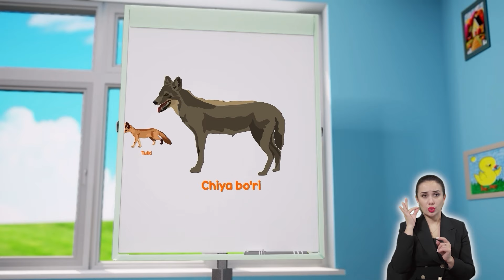Bolalar sayyorasi. Tabiiy fanlar. 16-qism. Cho'llar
Maktabgacha va maktab ta’limi vazirligi tomonidan o‘quvchilar uchun  tarbiya, ilm-fan, ingliz tili, koinot, matematika, rus tili, tabiiy fanlar, texnologiya kabi sakkizta yo‘nalishda ma’rifiy-tarbiyaviy multfilm yaratildi.